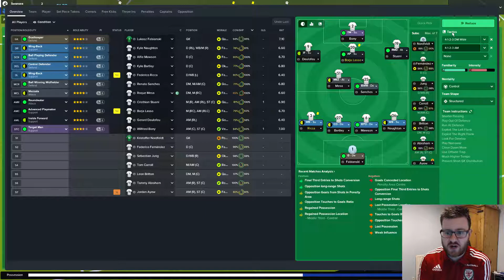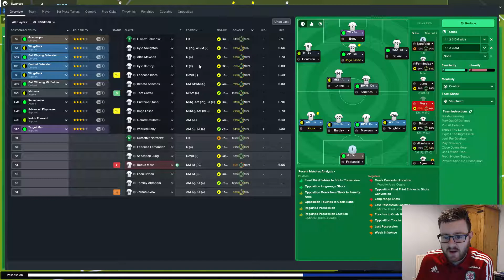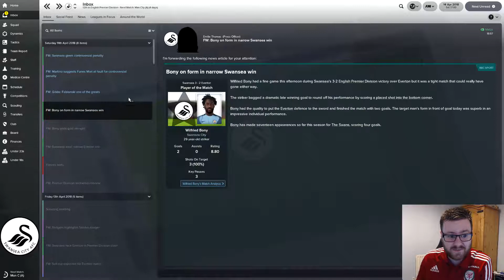FM18 - Saving Swans (Swansea City) | S1 E08 | WEST BROM & EVERTON | Football Manager 2018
Welcome to my Saving Swans series for Football Manager 2018.  The goal is in the name, we are going to save Swansea City.  We will be following Swansea City starting at the bottom of the table on 20th December 2017 and aim to turn the clubs fortunes around, save Swansea from Relegation and build for the future!

Today we play two teams that are close to us in the table, starting away from home travelling to West Brom.  Only a point ahead of the Swans, can they get the all important 3 points and sneak ahead, or will West Brom show why they are ahead in the table?

In the second game we welcome Everton to the Liberty and the return of Gylfi Sigurdsson!  Will Siggy show why he left South Wales for Liverpool, or will the Swans show him what hes missing out on?